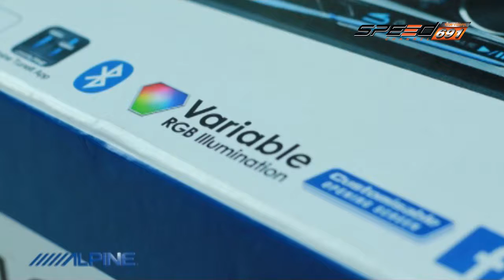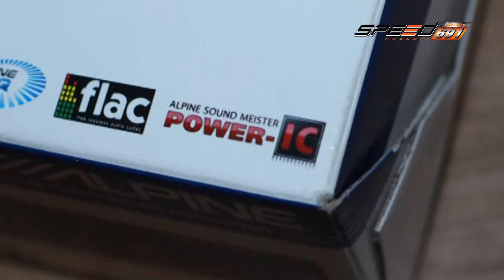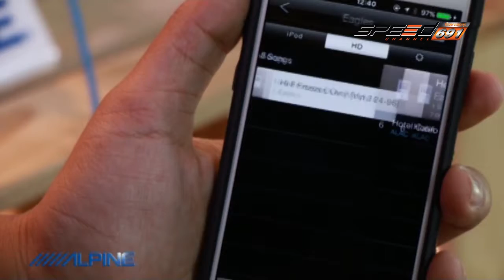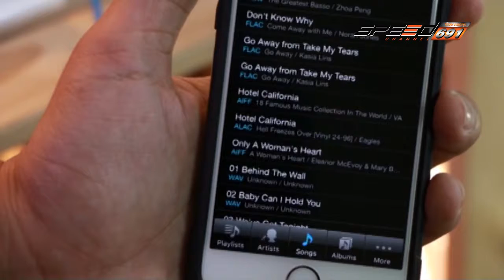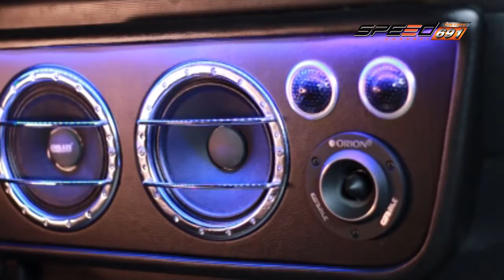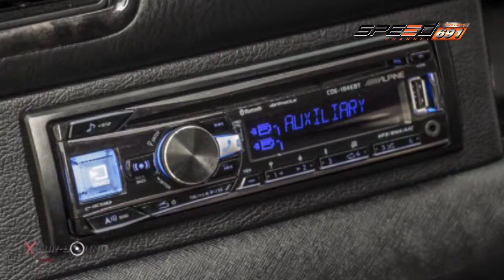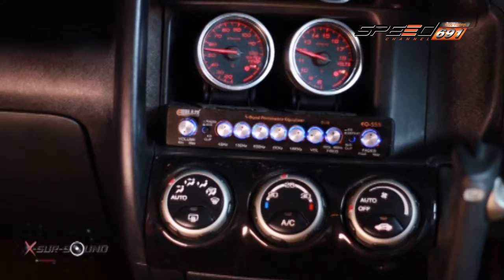X sursound 08 01 60 B1